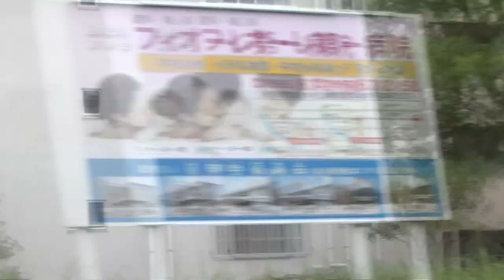特急きりしま・桜島・錦江湾・20140906.\・ＦＢ友偶然と出逢う（２）